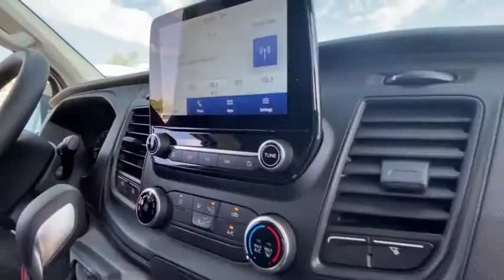2021 Ford Transit Cargo Van Peoria AZ MKA12049